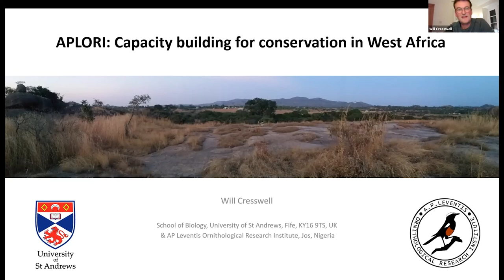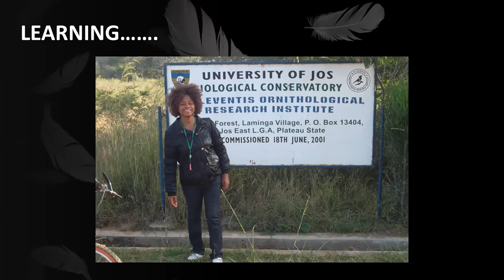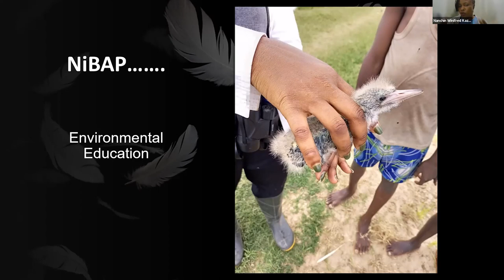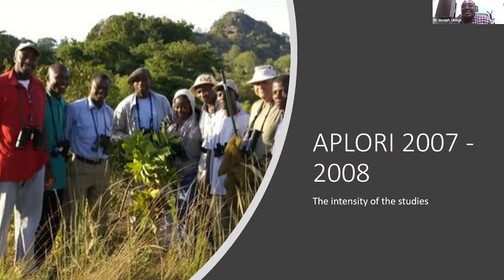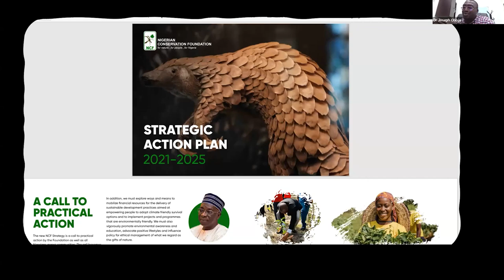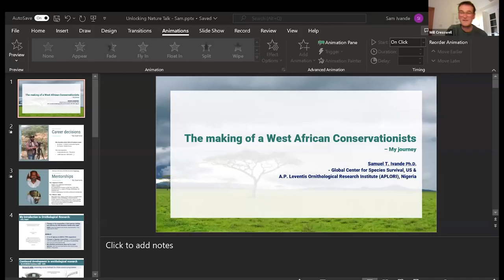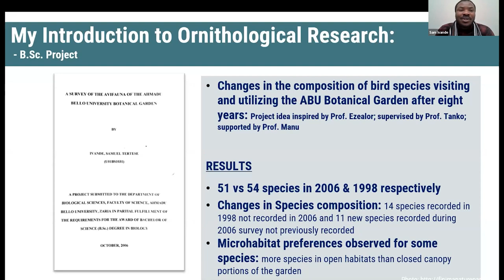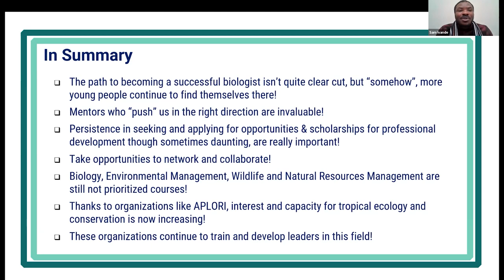How to build conservation capacity in West Africa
West Africa was characterised by the almost total lack of local conservation capacity and conservation initiatives, but things are finally getting better. As part of this, the AP Leventis Ornithological Research Institute (APLORI) was set up, over 20 years ago, in Nigeria, with the region’s (then) only Masters in conservation biology program. 150 plus graduates later, many who have gone on to do PhDs internationally, have spread throughout Africa to work in conservation NGOs, government, universities and schools. Four graduates tell their stories of how they have gone on to influence conservation in Africa. The result – a measurable increase in local conservation impact in the West African region, and a model of how focused effort and passionate people can begin to make a difference.